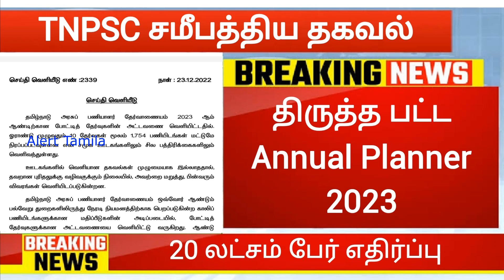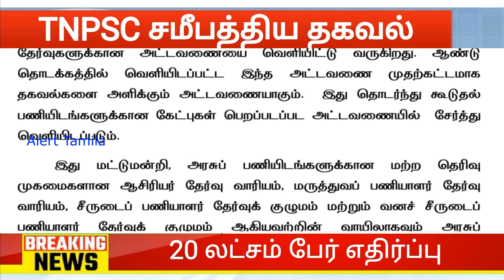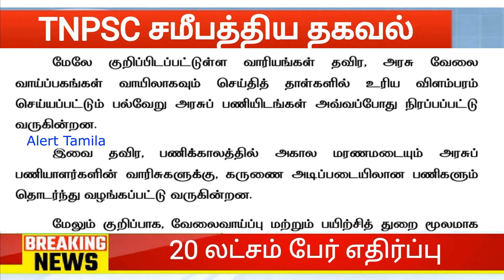TNPSC GROUP 4 2 1 Annual Planner 2023 Change government jobs 2022 2023 in tamilnadu tn govt news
TNPSC GROUP 4 2 1 Annual Planner 2023 Change government jobs 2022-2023 in tamilnadu tn govt news in tamil alert tamila job channel

tnpsc annual planner 2023 revised
tnpsc revised annual planner 2023
tnfusrc forester notification 2022
government jobs 2022 in tamilnadu
tnpsc group 4 Â· 2022
tnpsc.gov.in results 2022 group 4
tnpsc grp 4 result
tnpsc.gov.in result
tnpsc. gov. in group 4 result
tnpsc gov in results 2022
tnpsc.gov.in results
tnpsc.gov.in
tn jobs 2022
tnpsc updates
tnpsc
tnpsc news
tnpsc upcoming exams 2023
tnpsc upcoming notification 2022
tnpsc new requirements
tnpsc govt jobs 2022 in tamil
result
cutoff
interview
group 4
group 2
group 3a
latest government jobs 2022